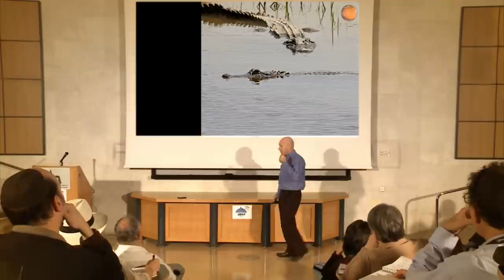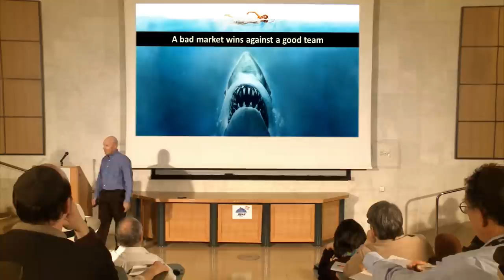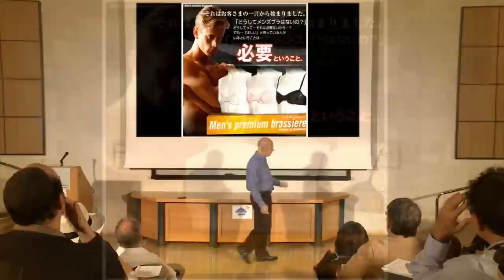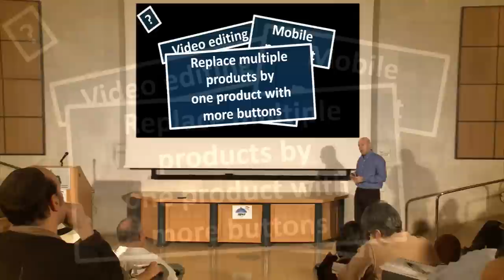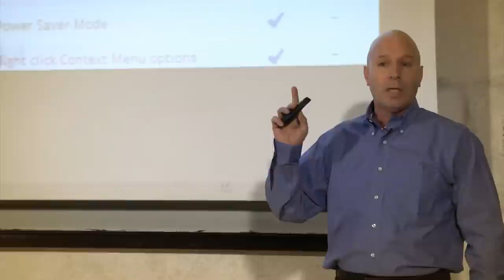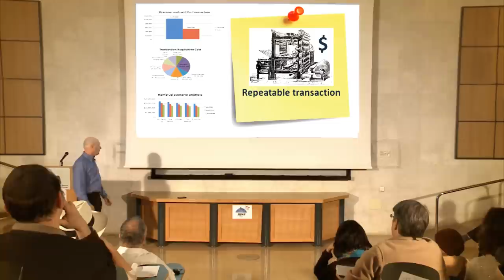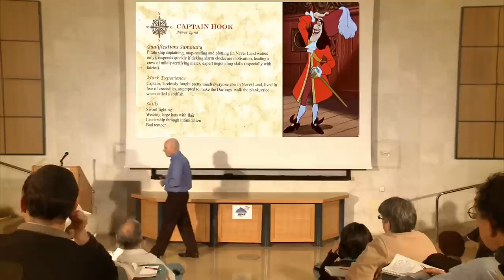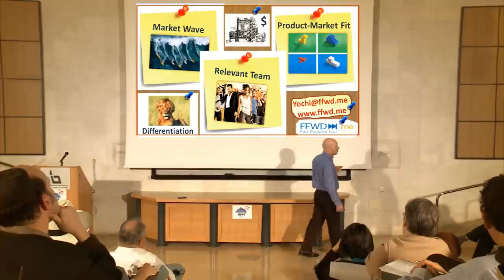How to raise money for your startup: Startups from Mars - Investors from Venus (HD1080)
This talk is about the make or break part of any startup -- raising money. What is it that makes fund raising so frustrating and why do so many startups fail? To convince investors, you have to understand their language, how they feel and why they invest, or not. This presentation will provide you with a totally new way to think about fund raising and with time proven principles that will dramatically improve your chances of getting your startup funded.